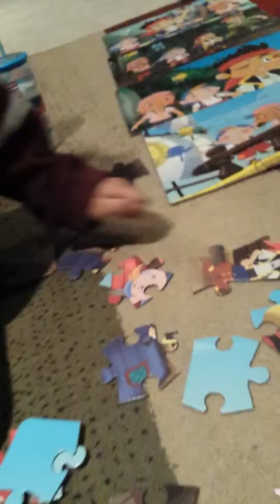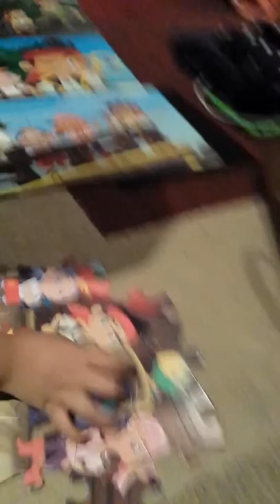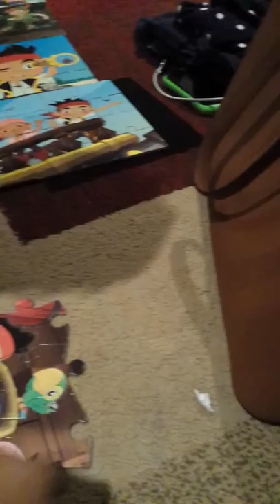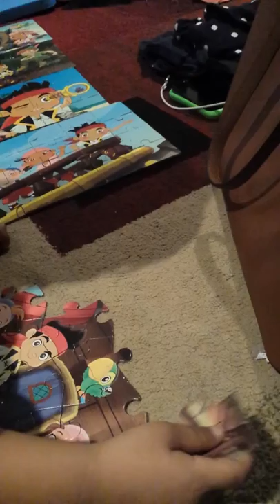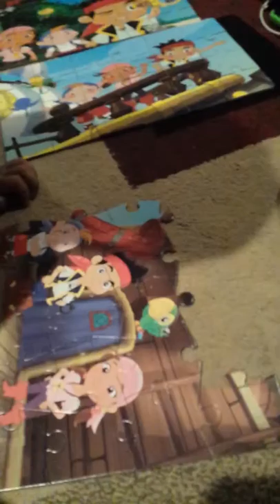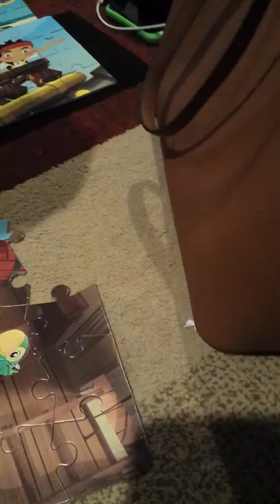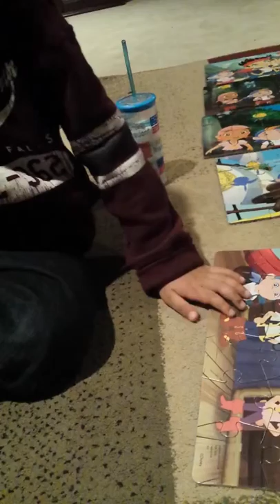Banana or bandana